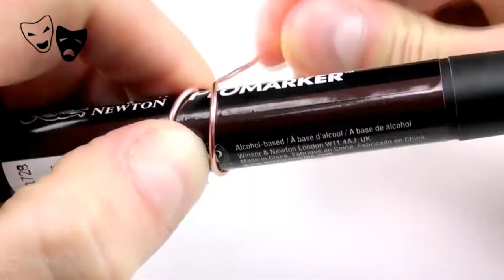DIY Simple Electric Train | comedytv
Simple Electric Train very easy to build. You need copper wire, battery and neodymium magnets. About one hour of work and your simple electric train is ready.